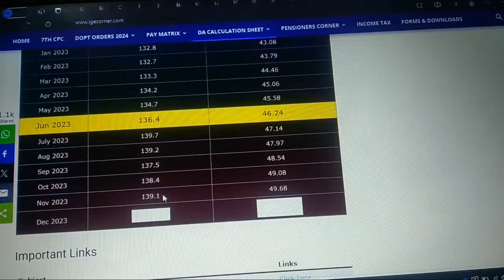7ನೇ ವೇತನ ಆಯೋಗ ಸಭೆಯಲ್ಲಿ ಸಿ ಎಸ್ ಷಡಕ್ಷರಿಯ ತೀರ್ಮಾನ ಏನು...? 7thpay commission ಕರ್ನಾಟಕ news 2024.